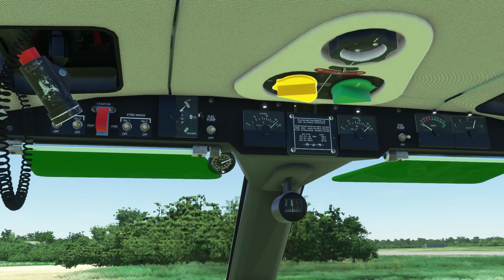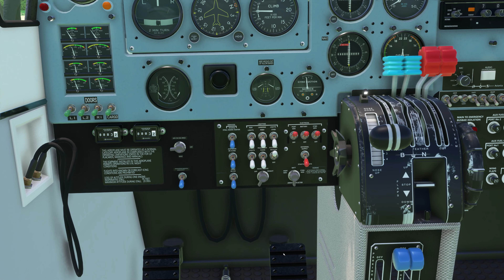MSFS | Bahamas touch and go practice